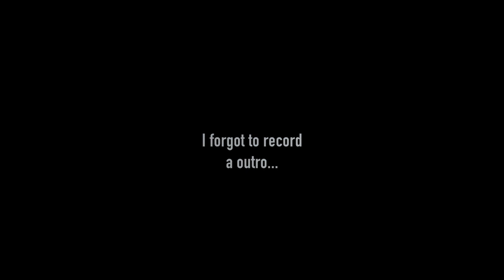MOST INTENSE HALF COURT SHOT CHALLENGE VS JOSHTHEKING!! TIM DUNCAN IS CLUTCH!!!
At the time I am uploading this, I am at 532 subs!!